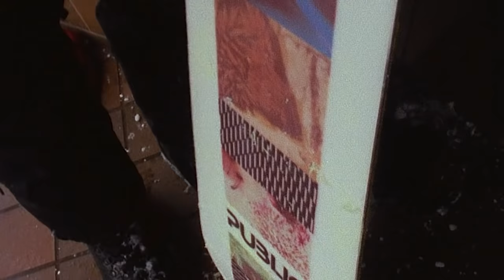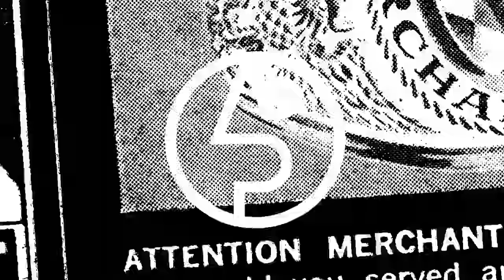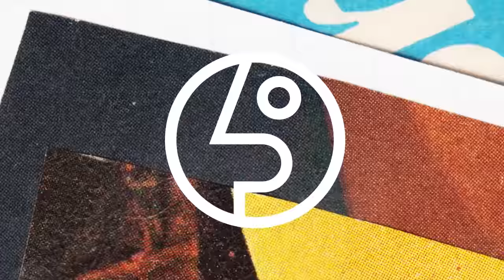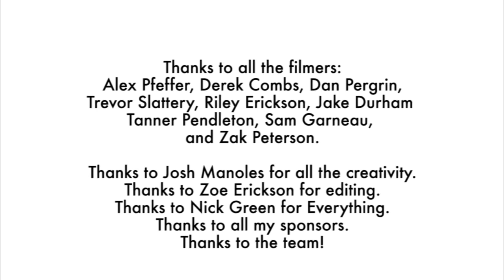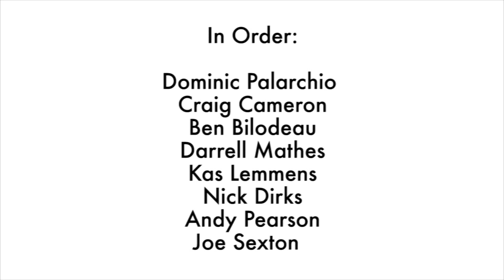Public Snowboards - Waiting Room x Joe Sexton Full Part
PSA: Public Snowboards Announcement—

The wait is over. Waiting Room is now online. Along with Joe Sexton's season edit from last year. The first part of the edit showcases the stacked up-and-comers, as well as the veterans, that call Public Snowboards home. Then Joe Sexton drops his latest masterpiece with mind—and board—bending clips. Enjoy.

Featuring snowboarding by Dominic Palarchio, Craig Cameron, Ben Bilodeau, Darrell Mathes, Kas Lemmens, Nick Dirks, Andy Pearson, and Joe Sexton.

Edited by Zoe Erickson.

Filmed by Alex Pfeffer, Derek Combs, Dan Pergrin, Trevor Slattery, Riley Erickson, Jake Durham, Tanner Pendleton, Sam Garneau, and Zak Peterson.